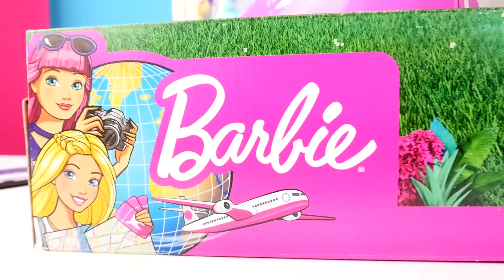Puppenvideo mit Barbie und Nicole. Wir packen das neue Barbie Flugzeug aus.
Schau Dir unser neues Puppenvideo für Mädchen mit Barbie und Nicole auf Deutsch an. Nicole hat eine Überraschung für Barbie. Hey, Barbie, pack Deinen Koffer, wir schicken Dich in den Urlaub. Und was ist die große Überraschung? Wow, das ist das neue Barbie Flugzeug! Mal sehen, ob es Barbie gefällt. Und wo fliegt sie hin?

Willkommen im Spielzeug Wunderland! Hier warten die tollsten Abenteuer mit Monster High, My Little Pony und anderen Spielsachen auf Dich. Mädels werden hier voll und ganz auf ihre Kosten kommen, denn mit unseren Spielsachen haben wir jede Menge Spaß.